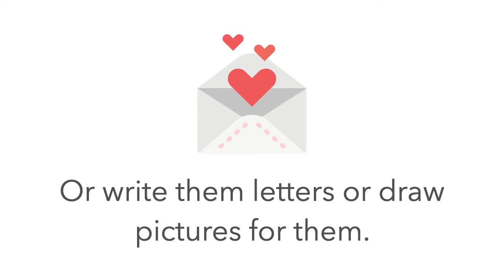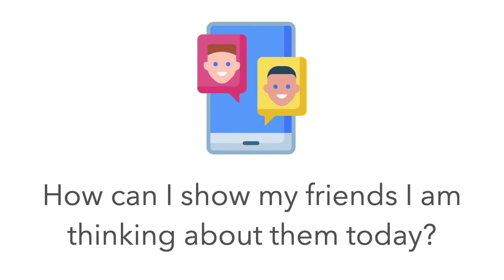Explained to Kids: Why Can't I See My Friends During Covid (And what to do with them)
In the style of Mr. Rodgers, we help explain confusing or difficult situations to children in a clear and understandable way.
Here we help explain to children why we're not able to see our friends, acknowledge how frustrating it is, and give them plenty of ideas on what to do instead.
Show your kids this video, or use it as a guide or template for your conversation as you explain to them the content.

To learn more ways to help calm your child's anxiety,

We have 11 clinics all across Colorado Springs, Fountain, Pueblo, and Aurora.

We specialize in many great pediatric therapies and rehabilitation services for children, including:
 - Speech Therapy
 - Occupational Therapy
 - Physical Therapy & Rehabilitation
 - Applied Behavioral Analysis (ABA)
 - Multidisciplinary Autism Evaluations
 - Animal Assisted Therapy
 - Aquatic Therapy
 - Handwriting
 - Pediatric Orthopedic Program

With Teletherapy, our wonderful team can help you and your child wherever you are located.

👉To see how to GET STARTED with the Shandy Clinic, get in touch with us